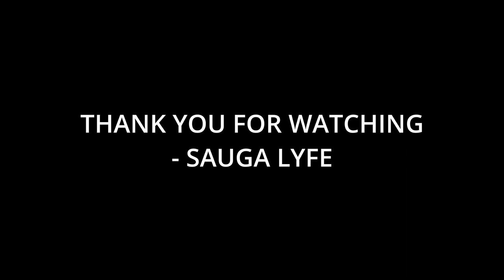10 Artists You Need to Listen To If You Like Perrie